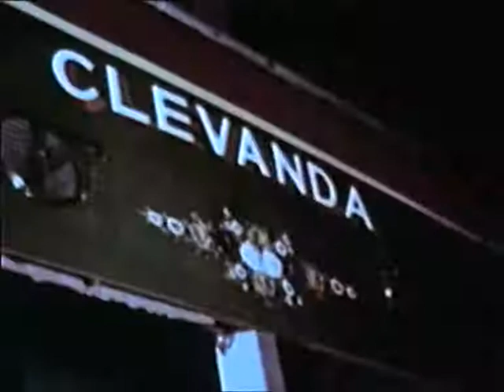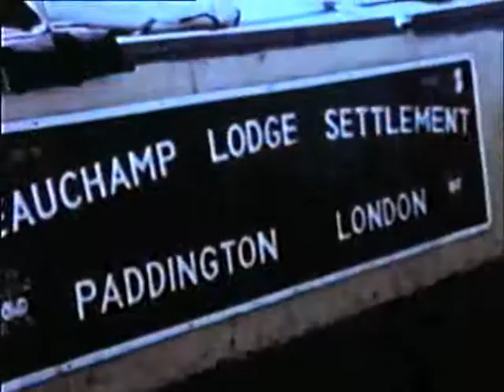THE ROSE REVIVED (1970s, 8mm)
Hopefully this will be enjoyable for some people.  For me, this is pretty cringeworthy.  Not the subject matter, but the narration.